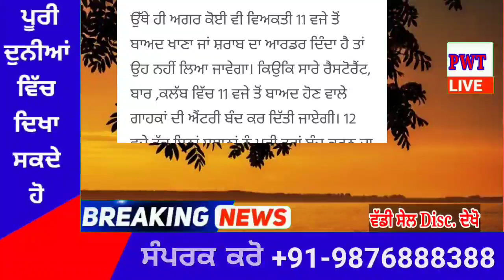punjabi news today live - Punjab Weather Today - Punjab News